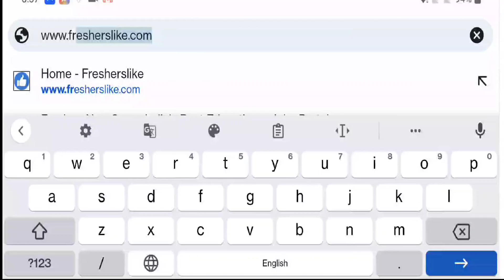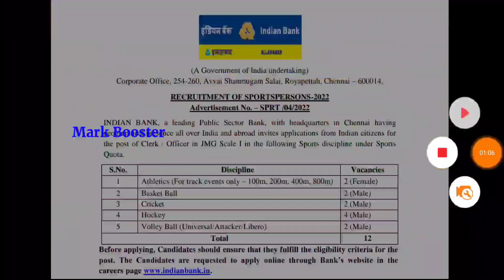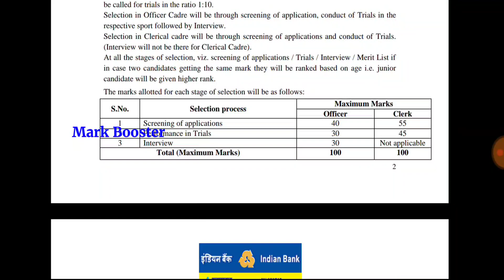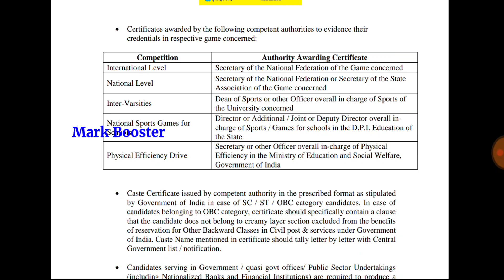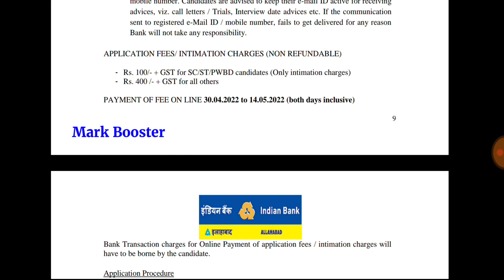தமிழகத்தில் Indian Bank நிரந்தர கிளார்க் வேலை 2022 | Indian Bank Jobs 2022 in Tamilnadu Mark Booster